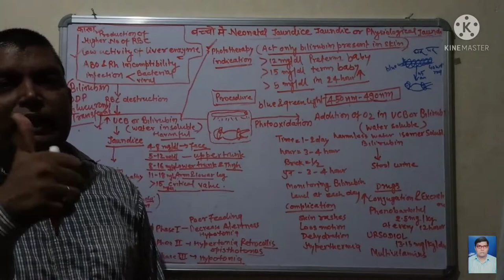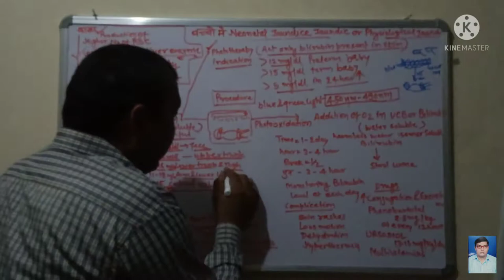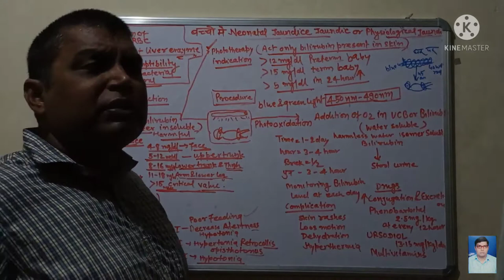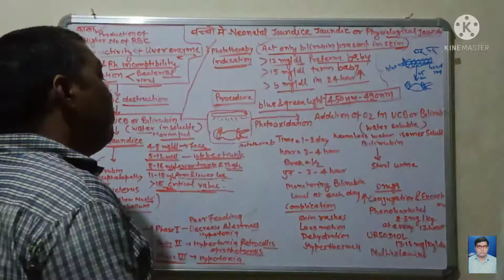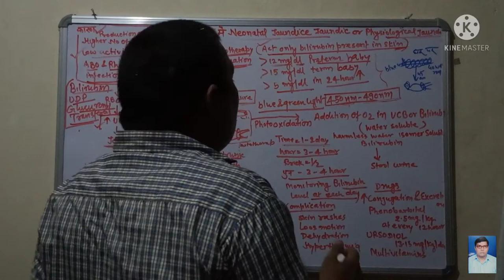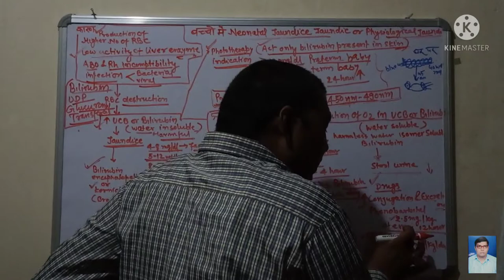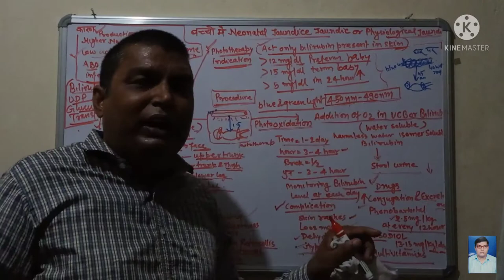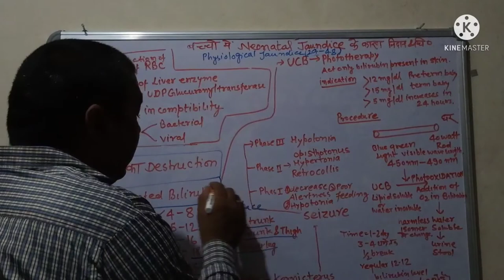full information neonatal physiology jaundice